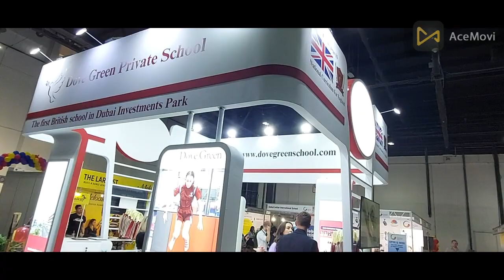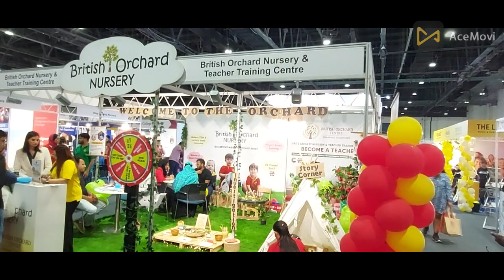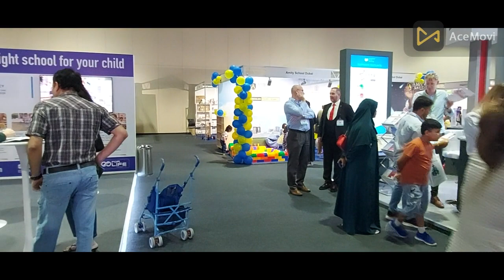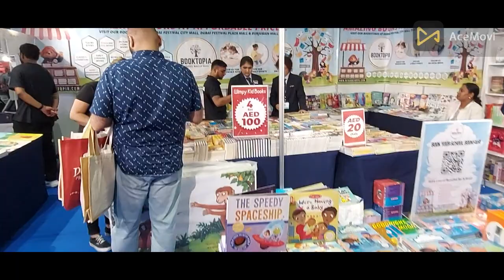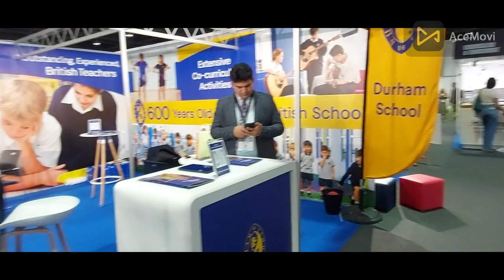المعرض السنوى للمدارس فى دبى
أكبر معرض للمدارس فى دبى